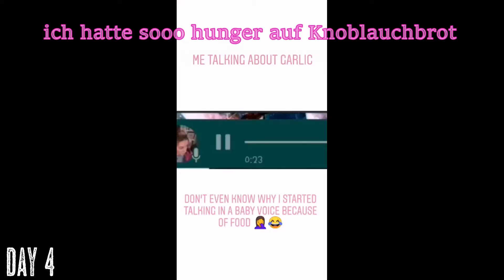Thonon Diet - Lose Weight in 2 Weeks 🦾 Healthy Or Nah?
Hello beauties,
I lost 3 Kg in 2 weeks, and I also lost my mind, watch me cry 🤣

Equipment:
Camera Strap
Lavalier Microfon